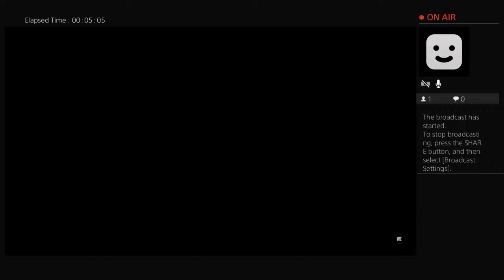99 TOTY Minkah Fitzpatrick Weekend Gameplay Steelers Theme Team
Personal vlog 🤟🏽
Lone wolf 🐺